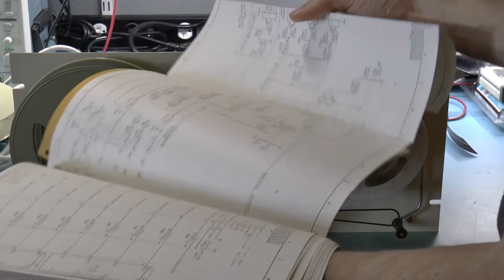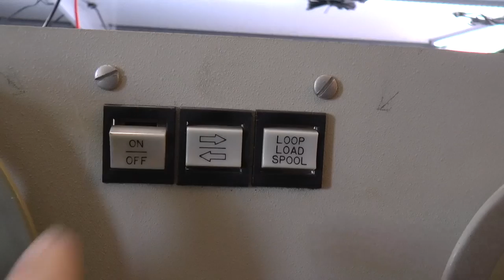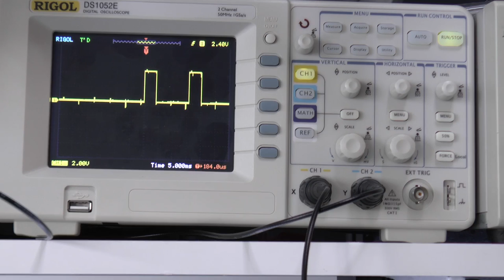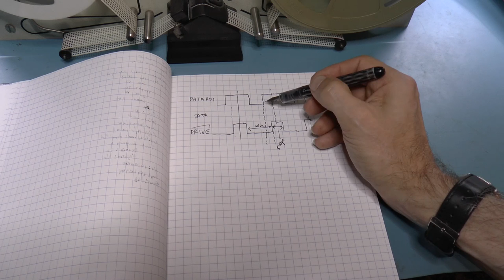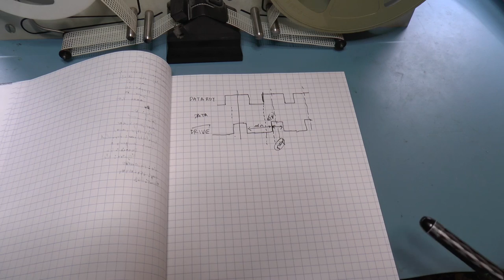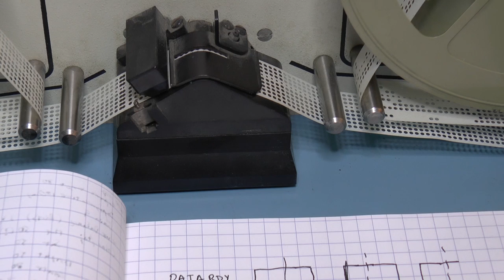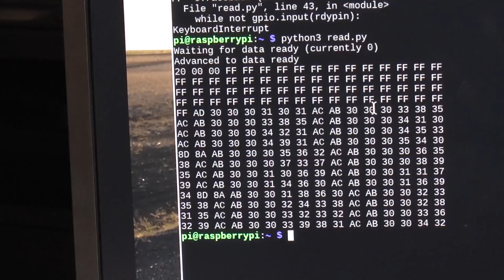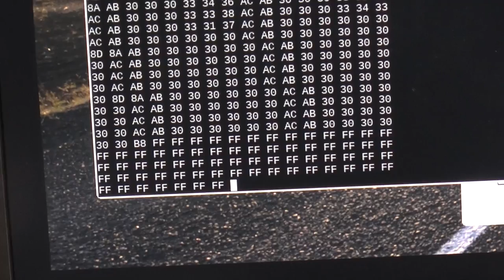Reading punched tapes with a Remex RRS7155BA1 reader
I got a Remex RRS7155BA1 punched tape reader on eBay. It works.